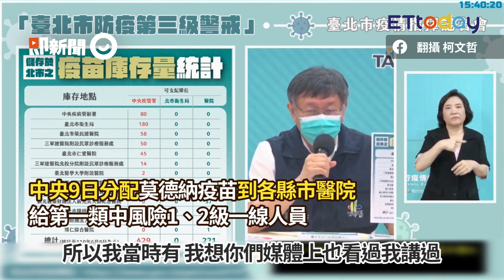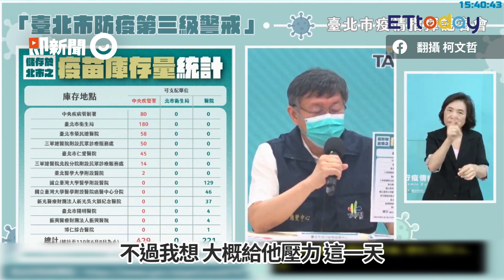「AZ沒打完不給莫德納」計畫失敗 柯：中央閃過北市...醫院也不怕我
原規劃AZ打不完拒發莫德納　柯文哲「中央閃過北市」：醫院也不怕我

北市喊「醫院沒打完AZ不給莫德納」　陳宗彥曝配送方式：直送醫院

15萬劑「莫德納疫苗」縣市分配一次看！急送9800劑撐重災區新北